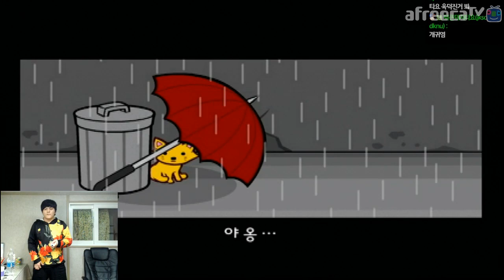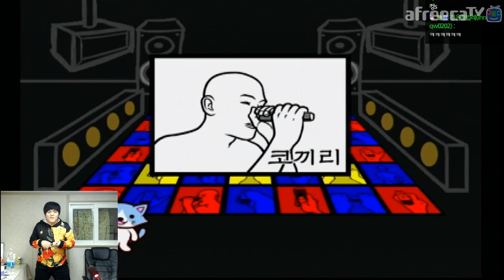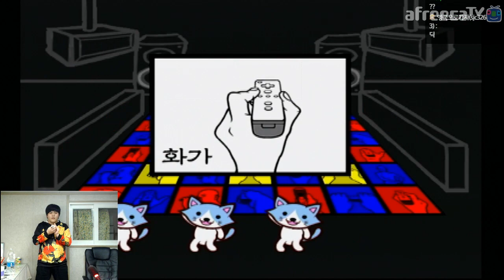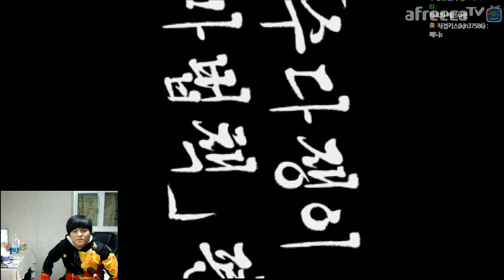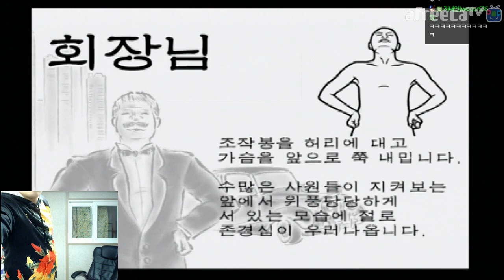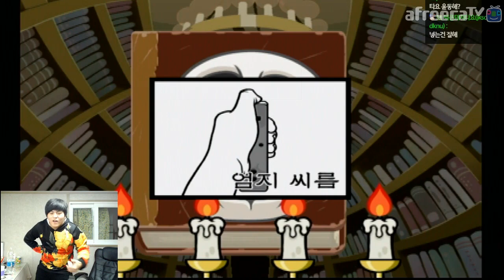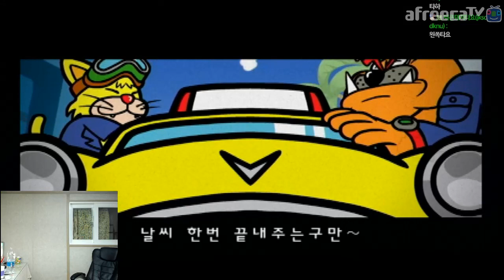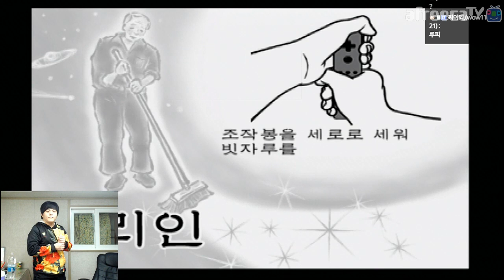[타요]춤춰라! 메이드 인 와리오 WII #2